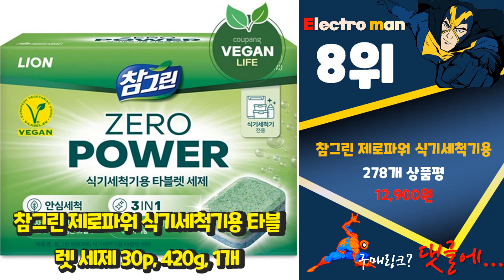2023년 상품평이 좋은! 식기세척기세제 Top10 추천! 가격 평점 후기 비교!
❤️❤️❤️ 2023년 인기 가성비 식기세척기세제 Top10 추천! 가격 평점 후기 비교해 보았어요! ❤️❤️❤️

[00:06]
10위. 뽀숑 올인원 파우더 식기세척기 세제, 1kg, 2개 [20,570원]

[00:11]
9위. 넬리 식기세척기 세제, 1kg, 3개 [51,450원]

[00:17]
8위. 참그린 제로파워 식기세척기용 타블렛 세제 30p, 420g, 1개 [12,900원]

[00:22]
7위. 살림백서 딥클린 올인원 식기세척기 세제 타블렛 10g x 50p, 1개, 500g [14,900원]

[00:28]
6위. 슈가버블 식기세척기용 액체세제, 1L, 3개 [19,850원]

[00:33]
5위. 자연퐁 스팀워시 식기세척기 전용 액체세제 1L, 2개 [12,860원]

[00:39]
4위. 대박 식기세척기용 세제, 1개, 18.75L [16,400원]

[00:44]
3위. 넬리 식기세척기 세제, 1kg, 1개 [18,650원]

[00:50]
2위. 프로쉬 독일 올인원 식기세척기세제 30개입 2개+커팅케이스, 1세트 [29,900원]

[00:55]
1위. 탐사 올인원 식기세척기 세제 타블렛, 8g, 52개입 [11,790원]